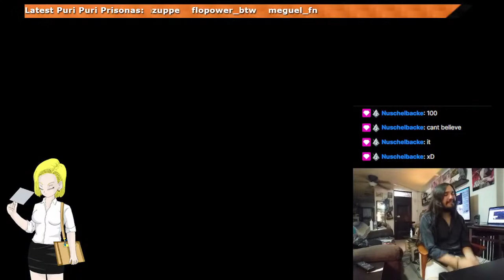Bullring, 100 Million (Day 6)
Bullring... horrible horrible mapu, really hard one, is just a big circle with rampus. I was not using that "wallu" technique, hilariously I did use it in the final combo. It was nice.

Full combo is 104'384'800 (12th map with 100 Million)